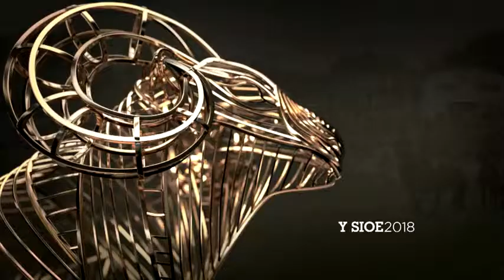Prif Bencampwriaeth Tan Gyfrwy | Supreme Ridden Championship